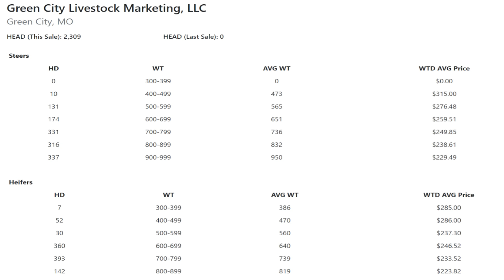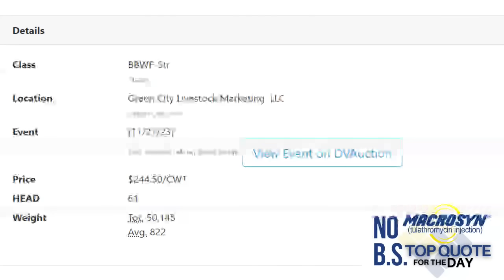Feeder Flash 11/22: No News is Good News